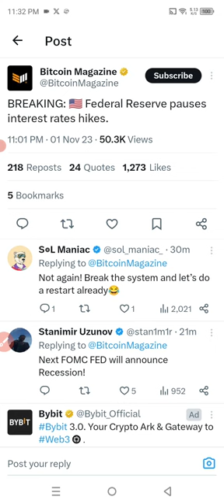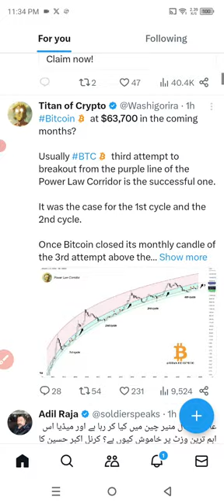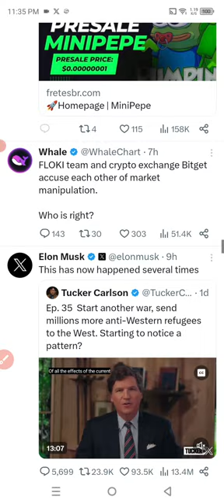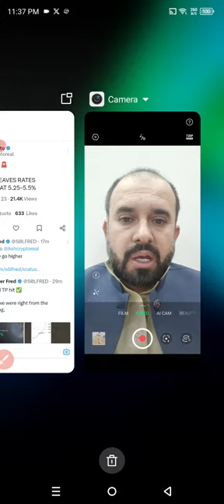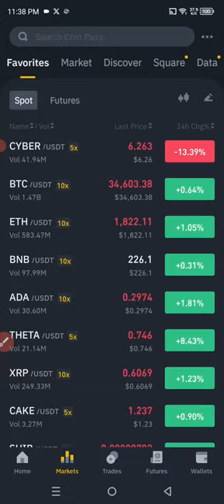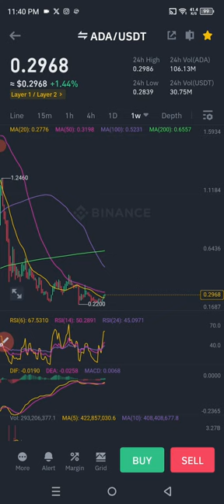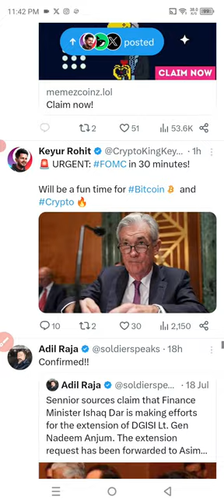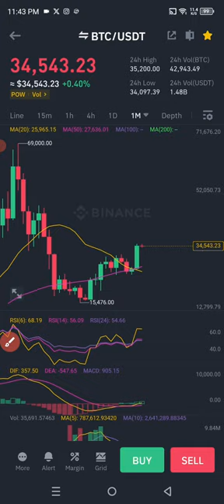FOMC Meeting Interest Rate Hike | Crypto News Updates| Urdu/Hindi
FOMC Meeting Interest Rate Paused and other crypto news updates